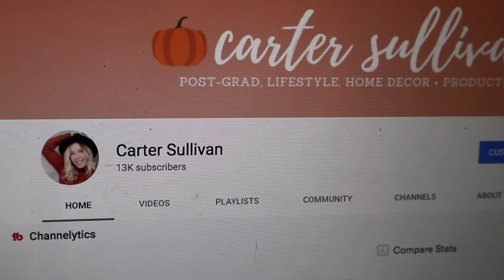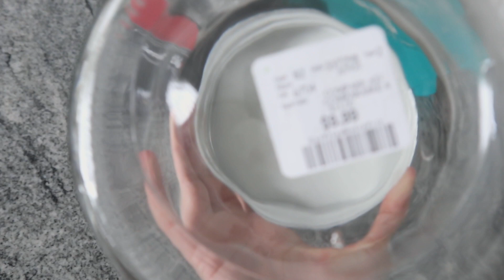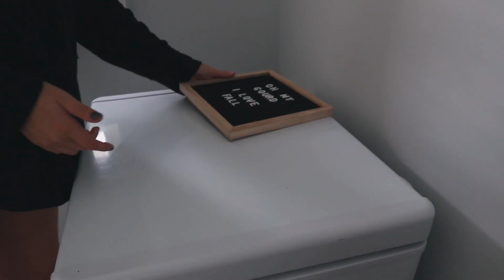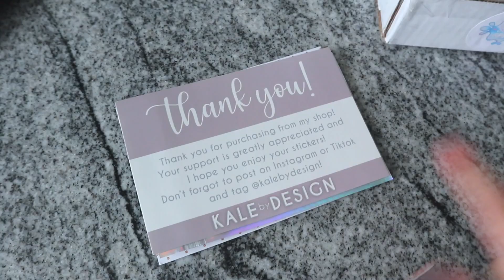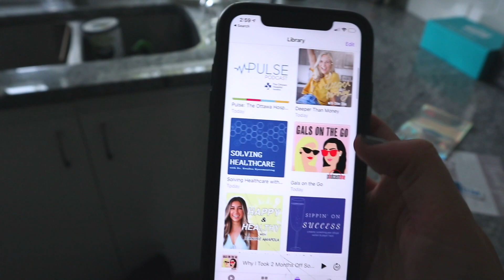VLOG: october goals, productive work day, unboxing packages + hitting 13k on YT!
✭ Vitae Apparel ‘carter15’
✭Shop MandaMade ‘carter10’

✩ EVERYDAY FILMING EQUIPMENT ✩
Vlog camera: canon m100
Small tripod
Big tripod